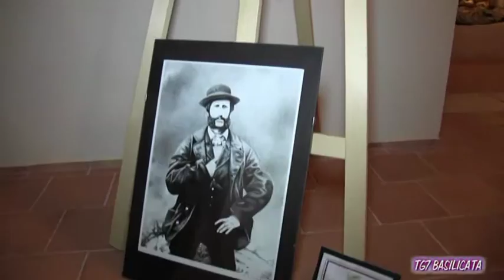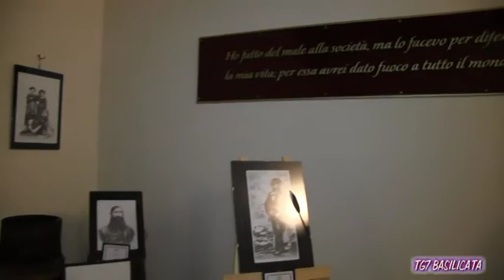TG7 Basilicata. Concerto di Pietra Montecorvino (2)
Briganti o Emigranti